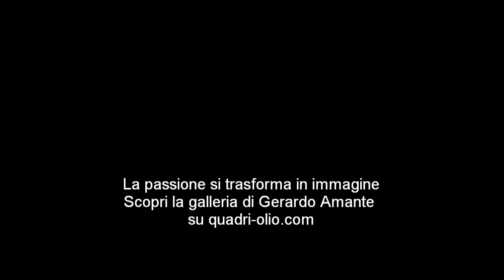Quadri olio su tela figurativi e paesaggi lombardia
Quadri olio su tela figurativi e paesaggi lombardia. Gerardo Amante straordinario artista di Quadri-olio.com